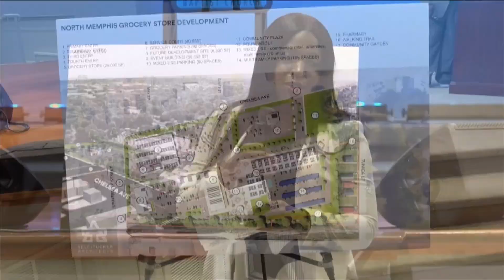North Memphis community getting new grocery store after going without for more than 40 years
The North Memphis Grocery Project will provide the community with a grocery store. Currently, those in the area must travel outside of their neighborhood to shop.